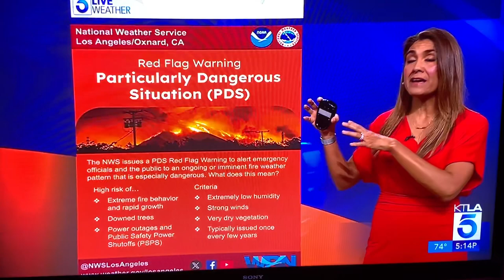Particularly Dangerous Situation Explained-Mountain Fire Weather Explained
A good dive into the so-called “Particularly Dangerous Situation” designation by the National Weather Service on the kTLA 5 O’Clock News on November 6, 2024.